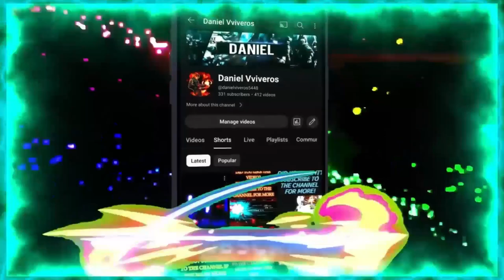DragonForce - Once in a lifetime [Daniel Viveros NCS Release]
Request Video By: "JhonDanilo"
You can ask me what music to upload and I will gladly bring it to you, if you have a music in mind, don't forget to recommend it below in the comments, I will be reading them..